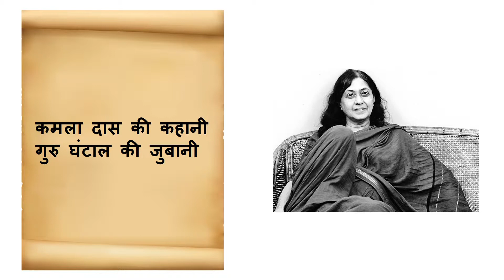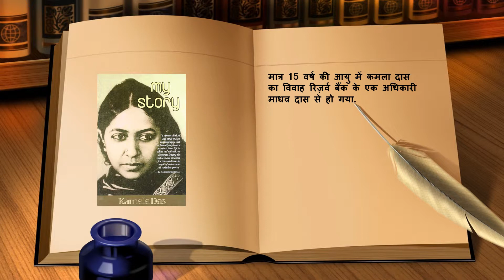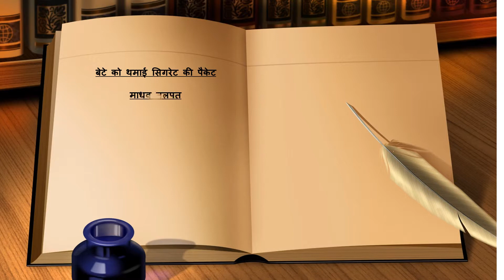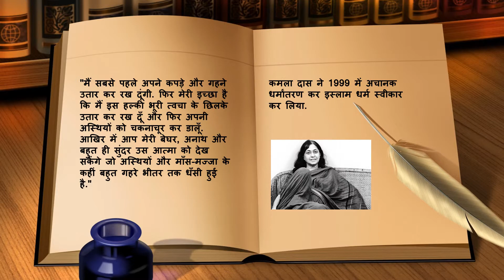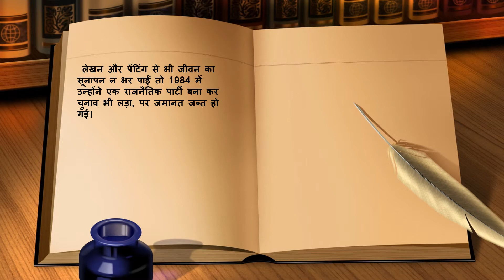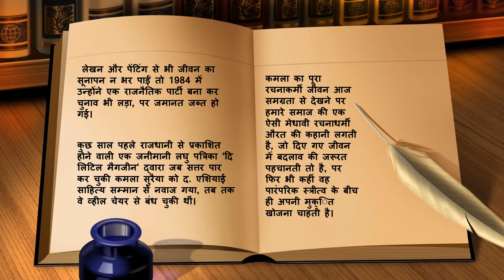Kamala daas aka Kamala Surayya biography By Guru Ghantal in Hindi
कमला दास ने जब ये कविता लिखी थी तो उन्होंने परम्परागत पुरुष समाज को झकझोर कर रख दिया था और सोचा था कि कोई लेख िका अपनी कविताओं में इतनी बेबाक और ईमानदार कैसे हो सकती है !! भारतीय साहित्य में अगर कमला दास जैसी लेखिकाएं नहीं होतीं तो आधुनिक भारतीय लेखन की वो तस्वीर उभर कर सामने नहीं आती जिस पर आज का समूचा स्त्री विमर्श गर्व करता है ।